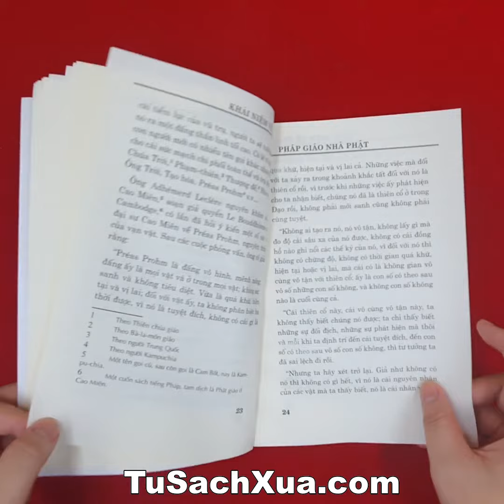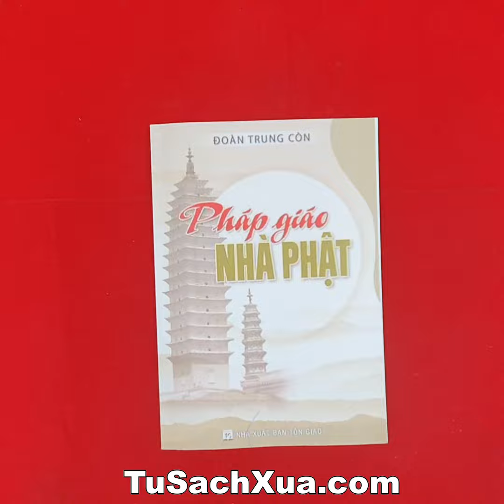Phật Giáo Nhà Phật | Tusachxua.com